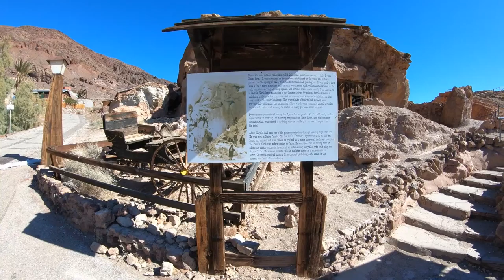4K Walking Tour | Calico Ghost Town | Yermo, California, USA | Hiking Videos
4K Walking Tour | Calico Ghost Town | Yermo, California, USA | Hiking Videos

Join us on an immersive 4K walking tour through the historic Calico Ghost Town, located in the Calico Mountains of the Mojave Desert in Southern California. Once a thriving silver mining town, Calico was founded in 1881 and quickly grew into a bustling community during the Silver Rush. Nestled just 3 miles (4.8 km) from Barstow and Yermo and easily accessible off Interstate 15, this former mining town has since been converted into a popular county park that now attracts tourists from around the world.

The iconic CALICO letters, visible from the freeway, mark the entrance to this historical gem. As we explore the restored town, you’ll walk through streets that echo the past, with buildings and facades reconstructed by Walter Knott in the 1950s to replicate the town as it looked in its heyday. While only five of the original buildings remain, the spirit of the 1880s is very much alive in this ghost town, which has been recognized as California Historical Landmark #782 and was declared California’s Silver Rush Ghost Town by former Governor Arnold Schwarzenegger in 2005.

In this video, we’ll take you on a journey through time, capturing stunning visuals of historic structures, old mine shafts, saloons, general stores, and more. Calico offers a unique glimpse into the rugged frontier life of the Old West, with breathtaking desert views and well-preserved landmarks that transport you back to the silver mining boom.

Experience the town's unique charm as we explore its landmarks, including Maggie Mine, which gives visitors a sense of what it was like to work in the mines that made Calico famous. We’ll also venture up the Calico Peaks for a panoramic view of the ghost town and the surrounding Mojave Desert. Whether you're a history enthusiast, a fan of the Wild West, or just looking for a beautiful hiking video with amazing desert scenery, this 4K walking tour of Calico Ghost Town is sure to captivate your imagination.

Location: Calico Ghost Town, San Bernardino County, California, USA
Coordinates: 34.9425° N, 116.8642° W
Founded: 1881
Landmark Status: California Historical Landmark #782
Declared as Silver Rush Ghost Town: 2005

Attractions Covered in the Video:

Maggie Mine Tour
Calico House Restaurant
Mystery Shack
Old West shops and saloons
Panoramic views from Calico Peaks
Silver mining ruins
Whether you’re planning a trip to Southern California or just want to experience the historic charm of Calico from the comfort of your home, this 4K walking tour will give you a detailed and authentic look at one of California’s most fascinating ghost towns. Don’t miss this deep dive into the history and natural beauty of the Mojave Desert.